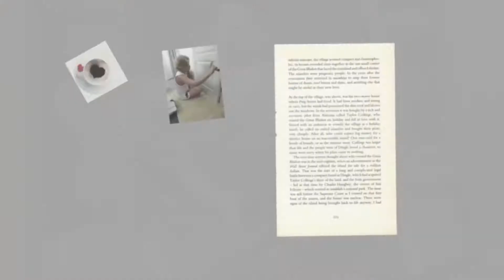Solemates | CONAIR GARMENT STEAMER UNBOXING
CONAIR Extreme Steam Unboxing and Test.